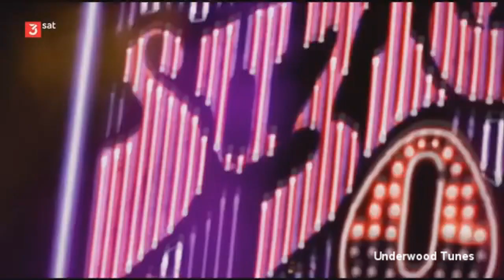John Fogerty ~ Suzie Q ~ 2019 ~ Live Video, at Red Rocks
"Susie Q" ~ from the album Creedence Clearwater Revival, 1968, Single by Creedence Clearwater Revival.

2019 John Fogerty, Live Personnel:
John Fogerty – vocals, guitar, harmonica
Lavone Barnett-Seetal
Shane Fogerty - guitar, vocals
James Lomenzo – bass guitar
Bob Malone - keyboards
Kenny Aronoff – drums, percussion
Tyler Fogerty - vocals